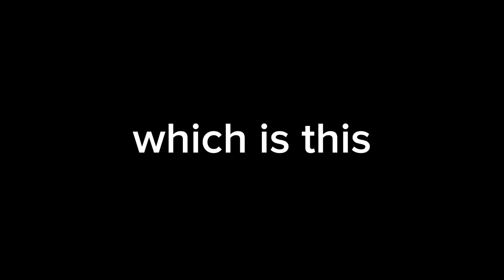Zenvo TSR-S comparison CDT and FH5